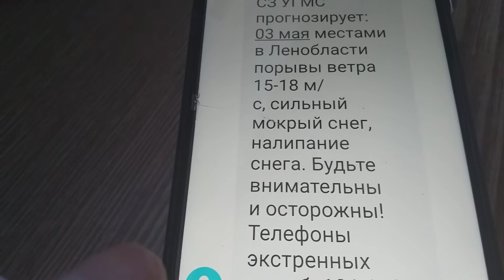МЧС прогноз кошмарный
МЧС прислало нам прогноз кошмарный.
Надеюсь, наших он не коснется мест.
И цена способности поскольку связь видеть общего и частного у всех поэтов на Земле – ломаный грош в день базарный,
Людям понимания несения, что любовь, в общем, — дар прекрасное увидеть, в мире одному нести приходится мне крест.